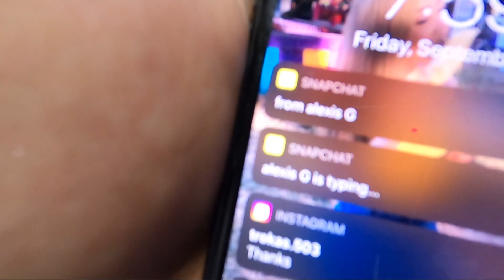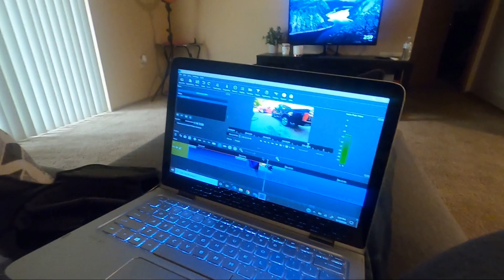LOWERED THE LIGHTNING!!.... KINDA... Failed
Tried lowering the lightning but the kit didn't work out. Should be ordering the new kit soon.